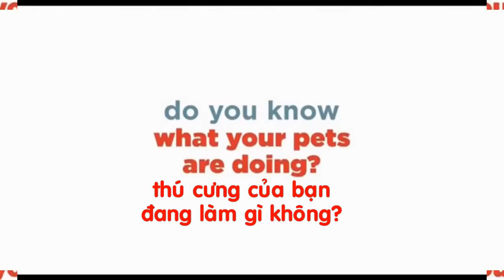[Vietsub] Trailer THE SECRET OF PETS